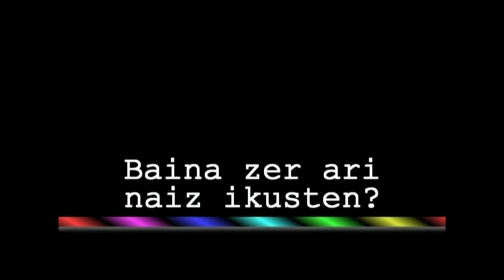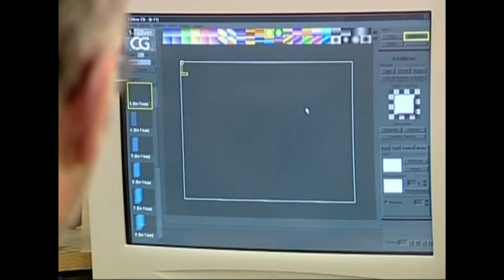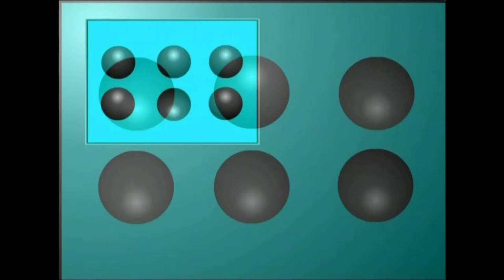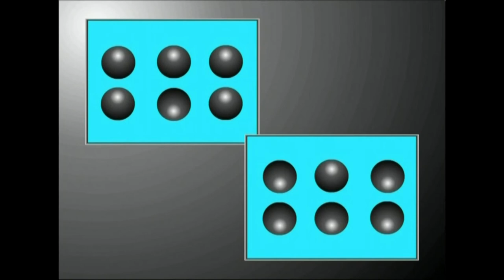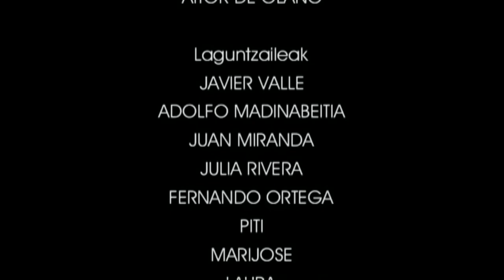KM(11)Koloreen nahasketa.11.4. Lantegia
Irakasmaila: DBH
Jakintzagaia: Plastika eta Ikus Hezkuntza
Azpigaia: Koloreen mundua.
Lantegia atalean koloreek ikusmenean izaten duten portaeraren gainean sakontzeko, ariketa harrigarri batzuk egingo ditugu.